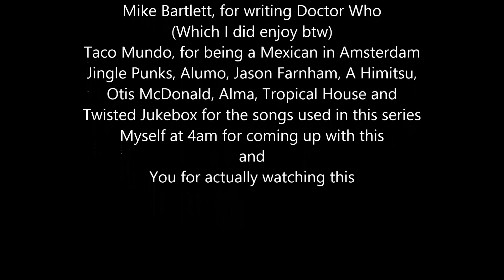ANITA'S LAST WORDS!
14 - Anita gets caught faking her death and decides to come clean about everything.